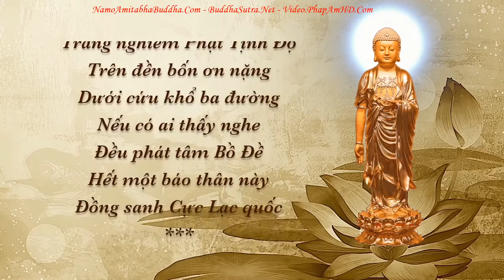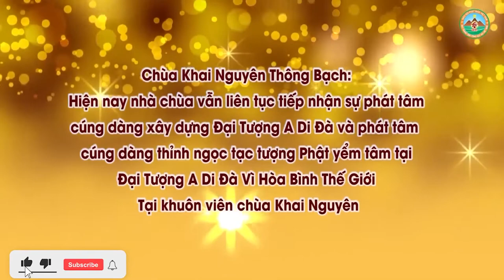Vì Sao Trước Khi Thọ Trai Các Vị Tăng Hay Cúng Niệm Thực l Đ Đ Thích Đạo Thịnh, Pháp Âm HD